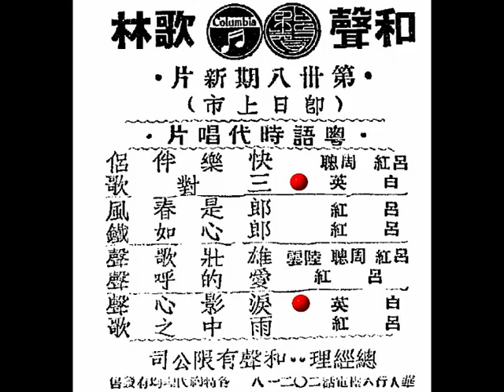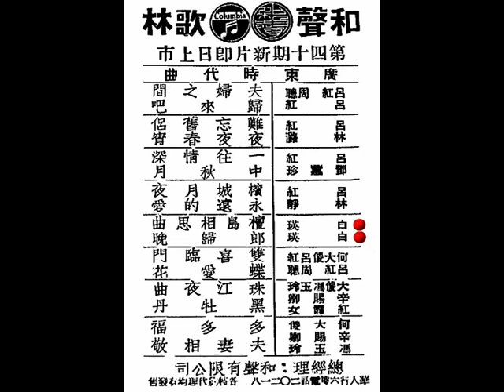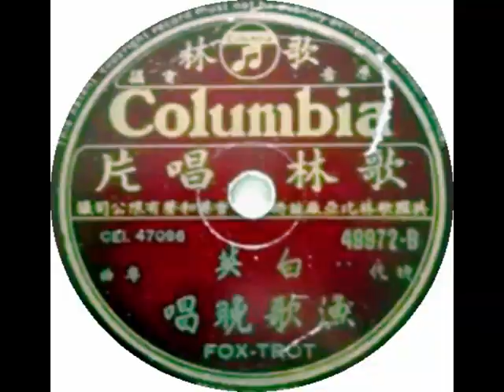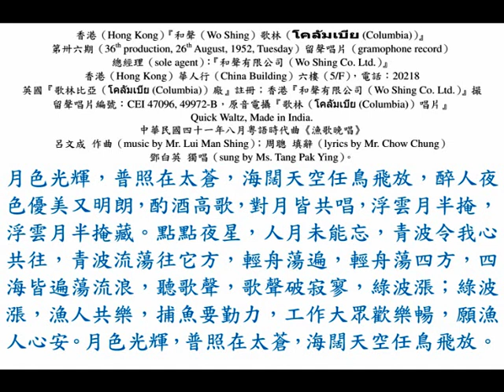鄧白英《漁歌晚唱》，中華民國四十一年粵語時代曲。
鄧白英（Ms. Tang Pak Ying）曾經灌錄的部分粵語流行曲（Cantopop hits）紀錄：

（1）中華民國四十一年八月（August, 1952），香港（Hong Kong）『和聲（Wo Shing）歌林（โคลัมเบีย (Columbia)）』唱片，第卅六期（36th production, 26th August, 1952, Tuesday）有三闋（3 songs）：《漁歌晚唱》、《銷魂曲》、和《望郎歸》；

（2）中華民國四十二年三月（March, 1953），香港（Hong Kong）『和聲（Wo Shing）歌林（โคลัมเบีย (Columbia)）』唱片，第卅七期（37th production, 16th March, 1953, Monday）有三闋（3 songs）：《香島美人》、《月下歌聲》和《真善美》；

（3）中華民國四十二年八月（August, 1953），香港（Hong Kong）『和聲（Wo Shing）歌林（โคลัมเบีย (Columbia)）』唱片，第卅八期（38th production, 5th August, 1953, Wednesday）有兩闋（2 songs）：《三對歌》和《淚影心聲》；

（4）中華民國四十三年二月（February, 1954），香港（Hong Kong）『和聲（Wo Shing）歌林（โคลัมเบีย (Columbia)）』唱片，第卅九期（39th production, 9th February, 1954, Tuesday）有三闋（3 songs）：《與君別後》、《無價春宵》和《安眠曲》；

（5）中華民國四十三年七月（July, 1954），香港『百代唱片』，第七十三期（73th production, 7th July, 1954, Wednesday）有四闋（4 songs）：《一見鍾情》、《舊恨新仇》、《九重天》和《長亭小別》。

（6）中華民國四十四年六月（14th June, 1955, Tuesday），香港（Hong Kong）『和聲（Wo Shing）歌林（โคลัมเบีย (Columbia)）』唱片，第四十期（40th production, 14th June, 1955, Tuesday）有兩闋（2 songs）：《檀島相思曲》和《郎歸晚》。

香港（Hong Kong）『和聲（Wo Shing）歌林（โคลัมเบีย (Columbia)）』第卅六期（36th production, 26th August, 1952, Tuesday）粵語時代曲留聲唱片（gramophone record）。
 總經理（sole agent）：『和聲有限公司（Wo Shing Co. Ltd.）』香港（Hong Kong）華人行（China Building）六樓（5/F），電話：20218。
 英國『歌林比亞（โคลัมเบีย (Columbia)）廠』註冊；香港『和聲有限公司（Wo Shing Co. Ltd.）』撮。
 留聲唱片編號：CEI 47096, 49972-B，時代粵曲，白英（鄧白英）《漁歌晚唱》，呂文成曲；周聰作詞。 原音電攝『歌林（โคลัมเบีย (Columbia)）唱片』
 Quick Waltz, Made in India.
中華民國四十一年八月粵語時代曲《漁歌晚唱》，呂文成 作曲（music by Mr. Lui Man Shing）；周聰 填辭（lyrics by Mr. Chow Chung）；鄧白英 獨唱（sung by Ms. Tang Pak Ying）。